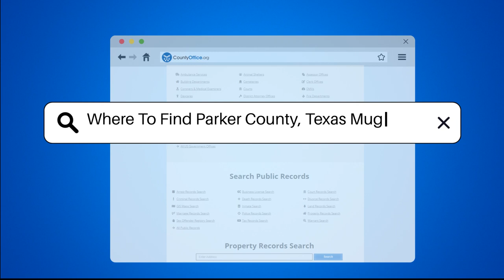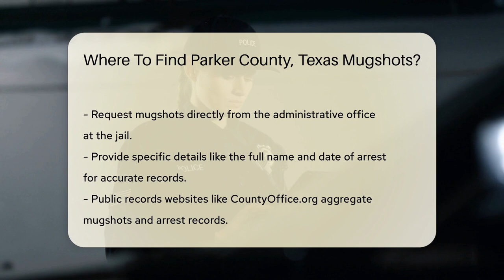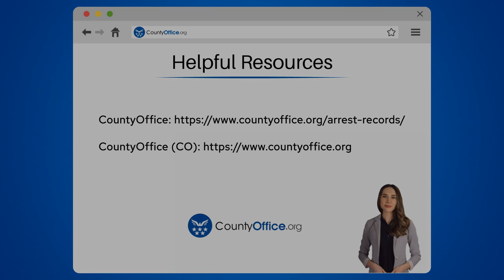Where To Find Parker County, Texas Mugshots? - CountyOffice.org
Where To Find Parker County, Texas Mugshots? In this video, we delve into the topic of accessing Parker County, Texas mugshots. Discover reliable sources where you can find these records and how to navigate through the process seamlessly. Whether you're curious or in need of specific information, this video provides valuable insights on obtaining mugshots efficiently.

Explore resources such as the Parker County Sheriff's Office website, the Parker County Jail, public records websites like CountyOffice.org, local news outlets, and social media pages of law enforcement agencies. Learn about the importance of providing specific details when requesting mugshots and understand the limitations posed by privacy laws.

For a comprehensive guide on finding Parker County, Texas mugshots, watch this video now! Don't miss out on essential tips and strategies for accessing these records.